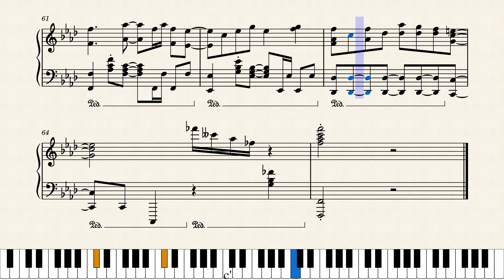逆転劇 – 月詠み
打爽的
我也不知道下次更新是啥時候